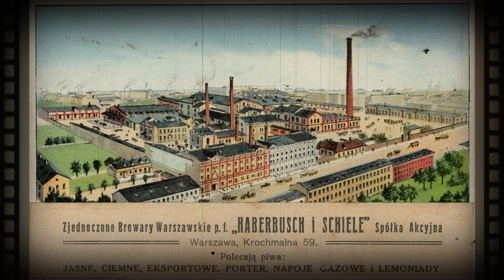Browary Warszawskie - perełka na mapie zrewitalizowanych terenów poprzemysłowych w Warszawie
Browary Warszawskie to miejsce, w którym pomost między historią a przyszłością powstał w wyniku spójnego zamysłu urbanistycznego i historycznego. Dzięki niemu stworzono wielofunkcyjny koncept, który wyrósł w zapomnianym przez lata fragmencie warszawskiej Woli, najbardziej przytulonym do Śródmieścia Północnego. To prawdziwe eldorado dla poszukiwaczy miejskich przygód i wygód.

Tożsamość Browarów Warszawskich wypływa prosto z tradycji piwowarskiej, która już kilkaset lat temu właśnie tutaj znalazła swój warszawski dom. W 1846 roku powstał tu browar Haberbuscha, Schielego i Klawegon – największy w Królestwie Polskim i jeden z najważniejszych na piwowarskiej mapie Europy. Doskonale prosperował aż do II wojny światowej. Później jego działalność kontynuowały Browary Królewskie, a produkcja trwała tu niemal nieprzerwanie do 2004 roku. Nie wszyscy wiedzą, że w latach głębokiego socjalizmu produkowano tu nawet coca-colę na oryginalnej, amerykańskiej licencji!

Przez wiele lat rewir Browarów Warszawskich był w stolicy miejscem zapomnianym i wyrwanym z miejskiego życia. Jego niezwykłej, wręcz spektakularnej rewitalizacji podjął się developer Echo Investment. Do współpracy przy inwestycji zaprosił cenionych w Polsce i Europie architektów z pracowni JEMS Architekci.

Na blisko 4,5-hektarowej działce – ulokowanej między ulicami Grzybowską, Wronią i Chłodną – w ciągu 4 lat powstały 3 biurowce, 5 budynków mieszkalnych, a miasto zyskało ponad 8 tys. m2 przestrzeni przeznaczonej na usługi, restauracje i sklepy. Nie zapomniano tu także o rekreacji i zieleni.